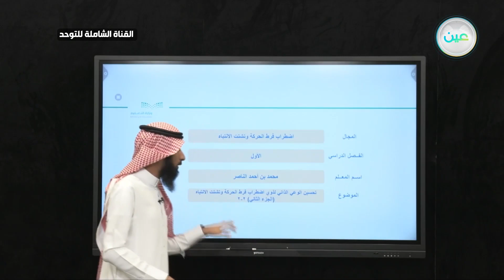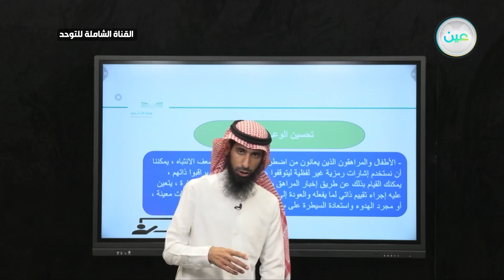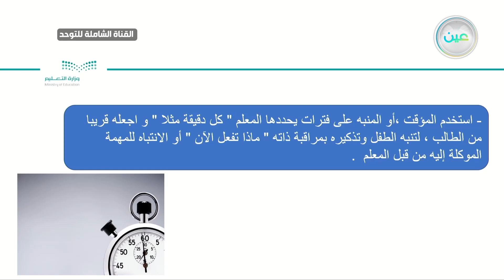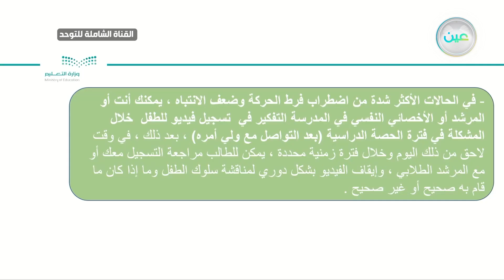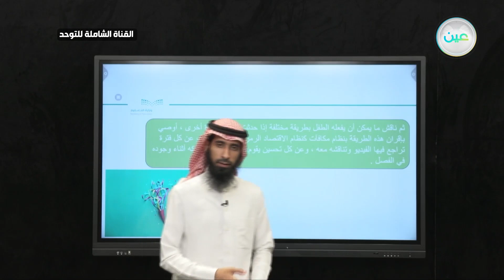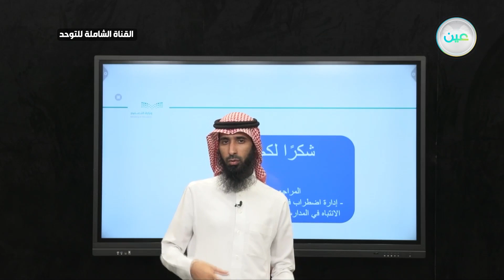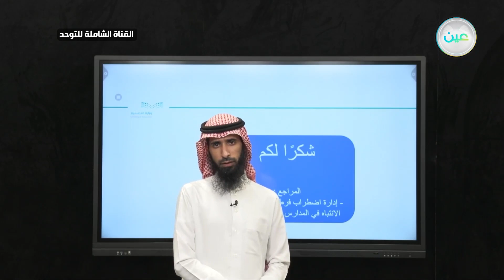فرط حركة وتشتت انتباه - تحسين الوعي الذاتي لذوي اضطراب فر ط الحركة وتشتت النتباه (الجزء الثاني ) 2-2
الحصة السادسة - الثلاثاء -  الأسبوع الحادي عشر  - القناة الشاملة